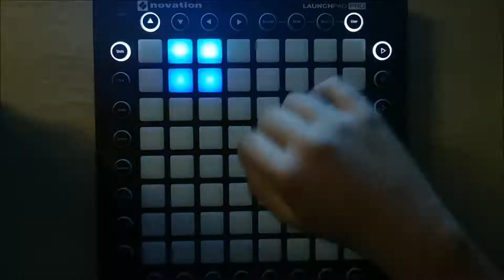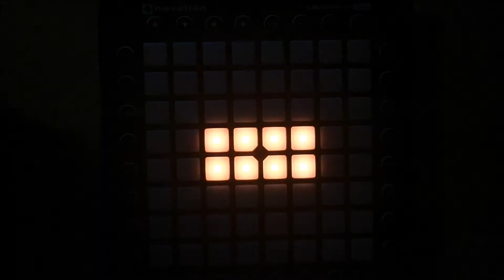Ignite - Alan Walker X K-391 (ft Julie Bergan & Seungri) Launchpad Pro Cover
Hey everyone!

I'm Back! I've been away for a while because a lot of stuff has been going on but I'm back with a completely different way of filming!!

This is very far down.